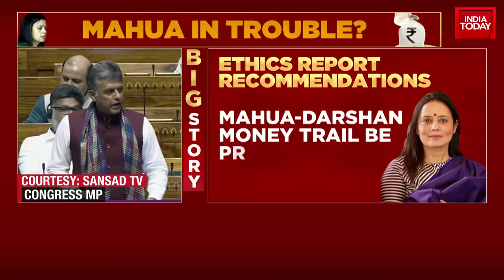Congress' Manish Tewari Highlights 'Fundamental Flaw In Recommendation Of Ethics Panel's Report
The Lok Sabha is discussing the Ethics Panel's report on TMC MP Mahua Moitra's 'Cash-for-Query' case. Earlier in the day, the panel's report was tabled on the floor of the House amidst a massive uproar by the Opposition MPs. India Today TV has learnt that the panel report has recommended expelling Mahua Moitra from the Lok Sabha. Stay with us for live updates from Parliament's proceedings.